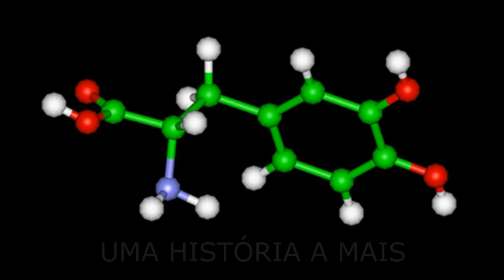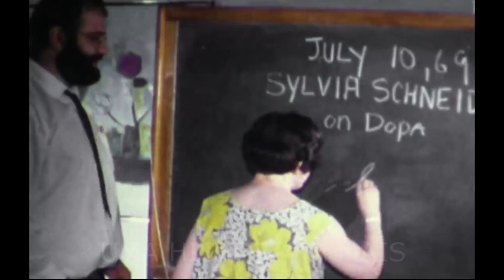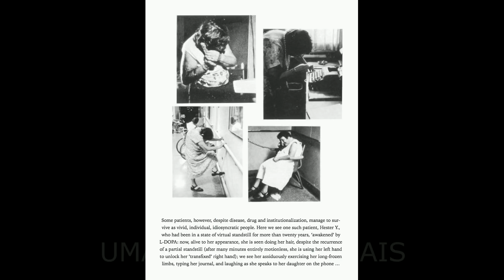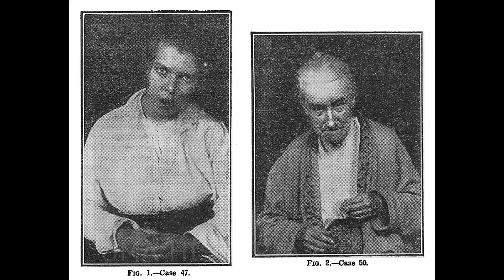A MISTERIOSA DOENÇA DO SONO - dormiram por 40 anos, quando algo aconteceu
Entre 1915 e 1926, cerca de um milhão de pessoas na Europa e na América do Norte foram vítimas de uma estranha epidemia: a doença do sono. Os que sobreviveram à encefalite letárgica dormiram por décadas. Até que algo mudaria essa condição...